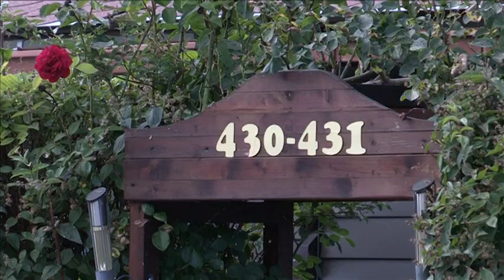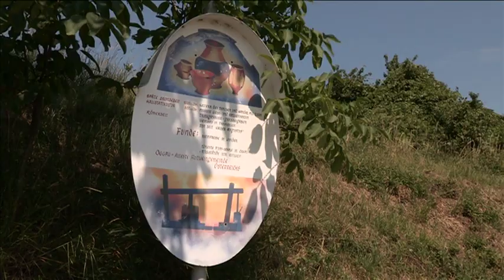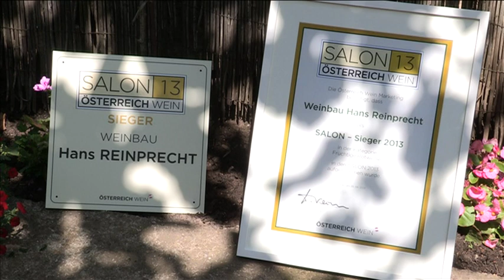SF Oggau AbnahmeSD